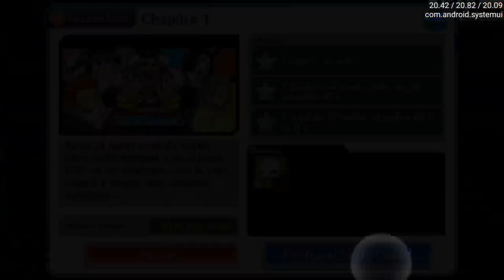Bleach Brave Souls ep59 - HS - Fin du festival et séquance émotions